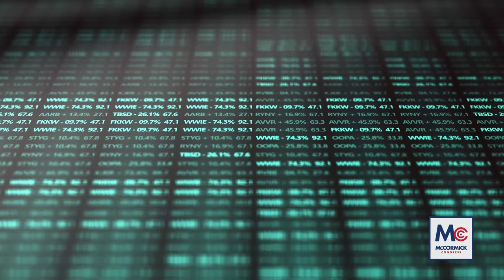ALL IN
Today, we honor our nation's heroes who have served this country proudly. That is why I chose Veteran's Day to release my first official campaign commercial, "ALL IN"  I am ALL IN for America and to promote the conservative values our nation desperately needs.